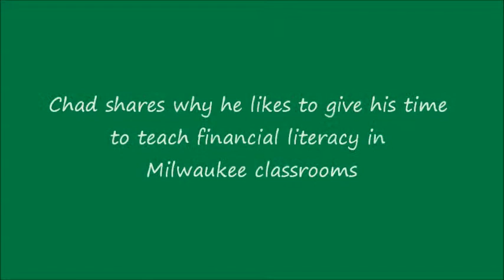Volunteers Speak: The Volunteer Experience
A Make A Difference - Wisconsin volunteer shares his experience with the program